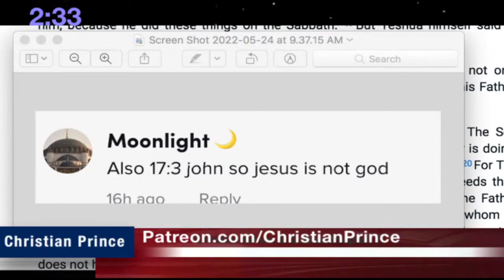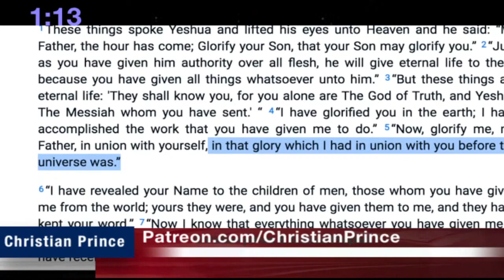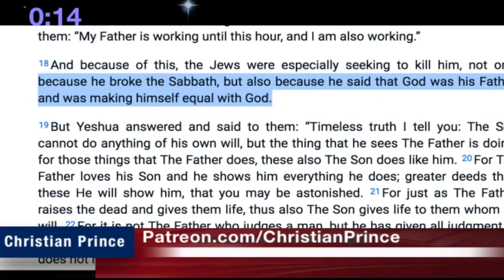Christian Prince Re-Runs: Jesus Said He Is Not God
To find and/or support Christian Prince, please go to Patreon.com/ChristianPrince.  In this short video, CP briefly answers a Muslim who claimed to have found in the Gospel of John, that Jesus says he is not God.  From the same chapter of John, CP refutes the argument.